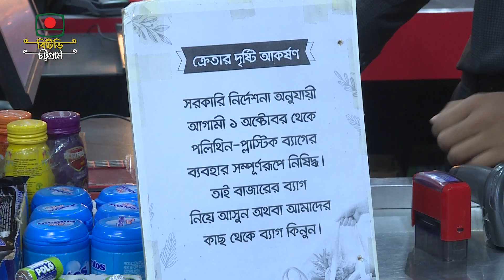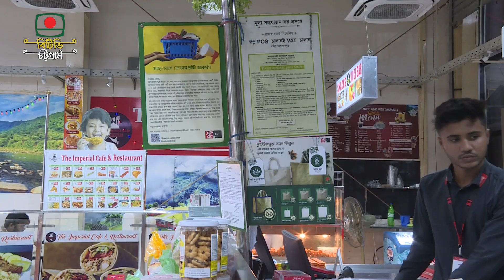আবারো নিষিদ্ধ হলো পলিথিনের ব্যাগ। সুপারশপে পরিবেশ বান্ধব ব্যাগ।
সুপারশপের মতো বড় দোকানে বাজারের ব্যাগ হিসেবে পলিথিন নিষিদ্ধে স্বতস্ফূর্ত সাড়া দিয়েছেন ব্যবসায়ী ও ক্রেতারা। পরিবেশের সুরক্ষায় জনসাধারণের বাজার করার অভ্যাসে পরিবর্তনের পাশাপাশি পলিথিনের বিকল্প সহজলভ্য করার ওপর জোর দিচ্ছেন তারা।
ভয়েস ওভার: চট্টগ্রামের সুপারশপগুলোর কাউন্টারে নেই পলিথিন বা প্লাস্টিকের বাজারের ব্যাগ। সেখানে স্থান পেয়েছে কাগজ বা কাপড়ের ব্যাগ।নতুন এ উদ্যেগকে স্বাগত জানিয়েছেন ক্রেতারা।
সিংক..
তবে, এটিকে ভালোর শুরু বলছেন অনেকে। পলিথিন বা প্লাস্টিকের বিকল্প উপকরণ সহজলভ্য করার ওপর জোর দিয়েছেন তারা।
সিংক..
সুপারশপগুলো পলিথিনের বিকল্প ব্যবহারে ক্রেতাদের উৎসাহিত করছে। নিচ্ছে নতুন নতুন পদক্ষেপ।
সিংক..
আজ থেকে সুপারশপগুলোতে পলিথিন জাতীয় সব ব্যাগ নিষিদ্ধ হওয়া পরিবেশ থেকে পলিথিনের ক্ষতি কমানোর ধারাবাহিক উদ্যেগের শুরু। আগামী মাসের প্রথম থেকে ঢাকা শহরের ১০টি কাঁচাবাজারে পলিথিন ব্যবহার বন্ধের উদ্যেগ নেয়া হবে। পর্যায়ক্রমে জোরদার হবে এ কার্যক্রম।